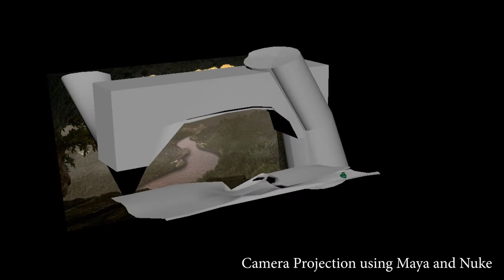Digital Matte Painting using 3D Camera Projection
Hi everyone! Check out this 3D camera Projection digital matte painting featuring my work as a student.

In this showreel I have quickly demonstrated my 3D matte painting made in photoshop, compositing in nuke, camera projection in Maya and the editing of this making is done in Adobe Premiere Pro.

The images and videos and audio used here are only for educational and entertainment purpose and not aiming to break any copyright laws.